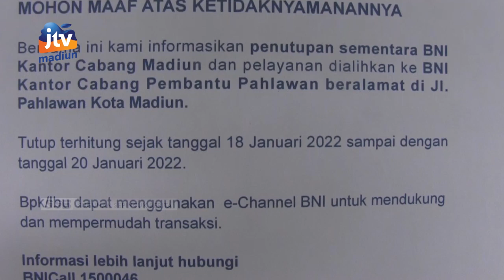KOTA MADIUN - Klaster BNI 46, Terkonfirmasi Positif Covid-19 Bertambah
Jumlah terkonfirmasi positif covid-19 klaster BNI 46 kantor cabang Madiun bertambah. Dari sebelumnya 7 orang kini menjadi 16 orang. Penambahan 9 orang itu berdasarkan hasil tracing (pelacakan) dari 149 kontak erat.